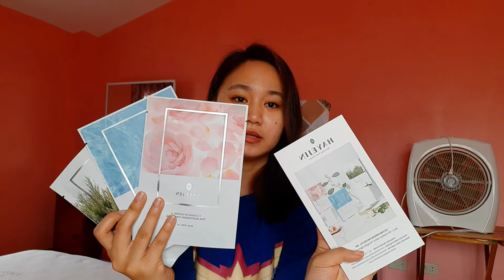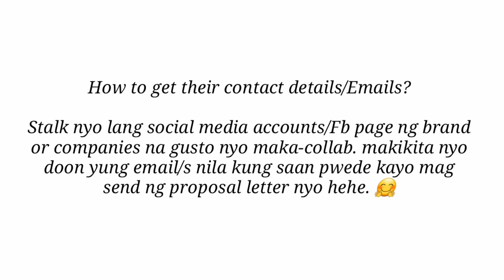HOW TO GET PR PACKAGES| PHILIPPINES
Madami pa ko gusto i-share guys pero ito nalang muna hahahahaha
Fb page: Ma. Catherine R. Beltran
how to get free products from amazon for review,
how to get free products from companies to review,
how to get free makeup products from companies